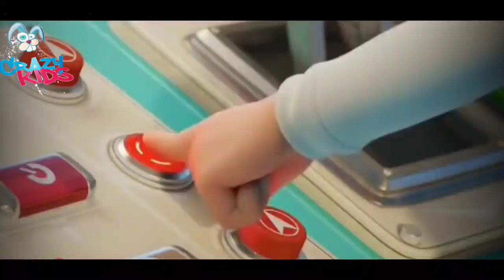DJ Crezy Kids Dance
8:54
GlyENCH
Ad 003 3
Description
Diana and Roma Purple VS Orange
Challenge
13K
Likes
3,118,149
Views

G 32)
Nov 5
Diana and Roma paint a Halloween pumpkin. Diana
likes purple, and Roma likes orange. Which color is
better? Orange vs. Purple Halloween Challenge by
Diana and Roma.
Transcript
2022